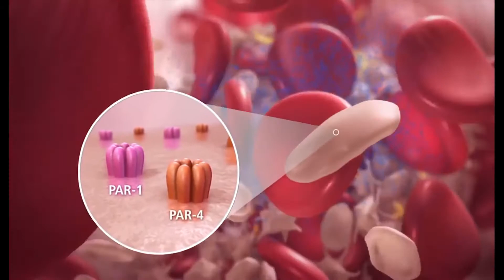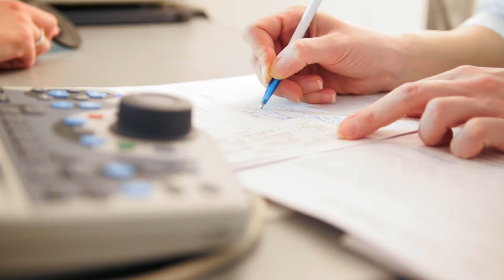Cuáles son las causas de la neutropenia